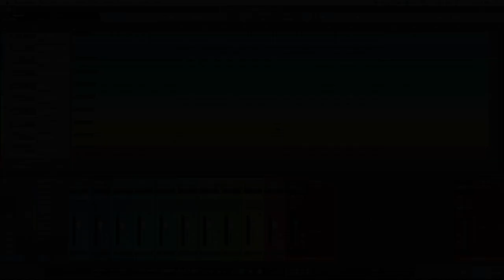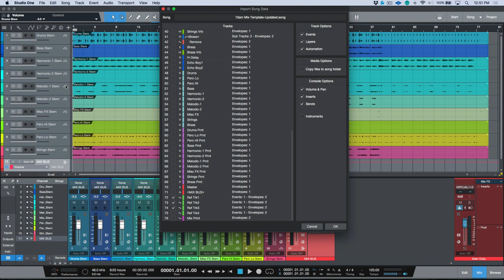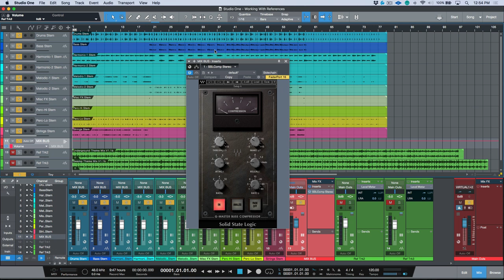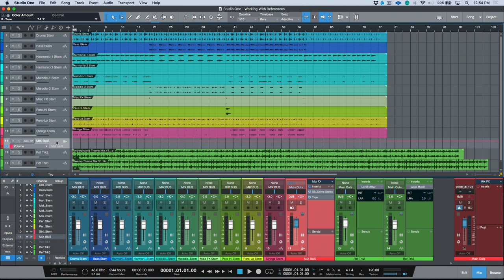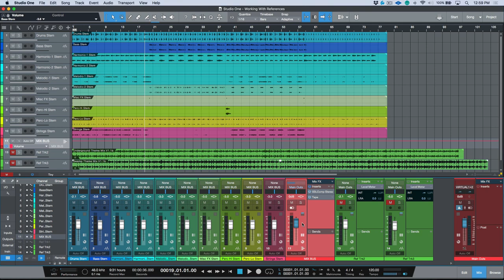Workflow Tip - Using Reference Tracks In PreSonus Studio One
Using Reference Tracks is a great way to maintain objectivity when mixing - but it can also be a huge pain unless your routing is set up to accommodate. In addition - did you know there is a preference that can help when A/B ing between your mix and your reference track(s)?

In this video, I demonstrate a workflow that can be used to smoothly incorporate using reference tracks when mixing in Studio One.